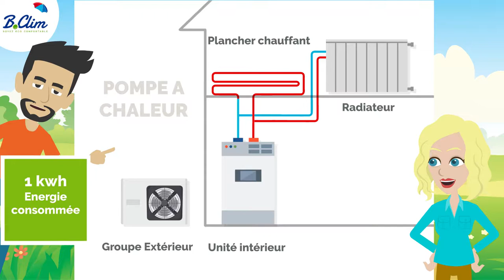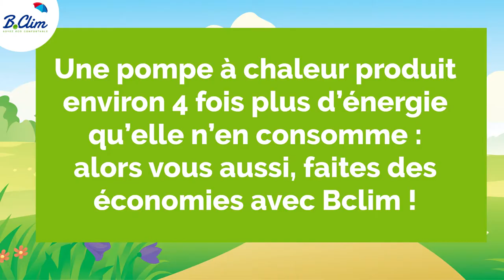RÉDUISEZ VOTRE FACTURE ÉNERGÉTIQUE ET VOTRE EMPREINTE CARBONE ! B.CLIM